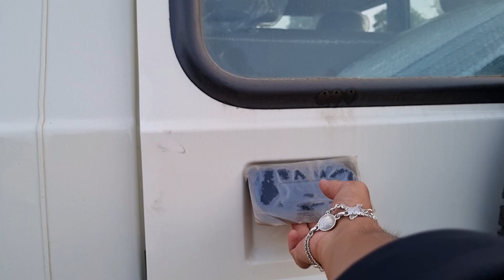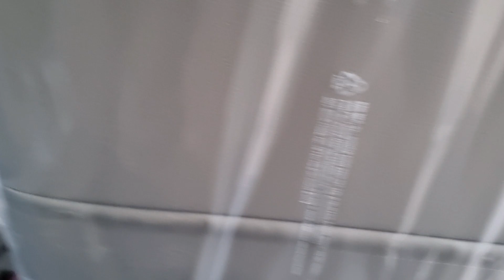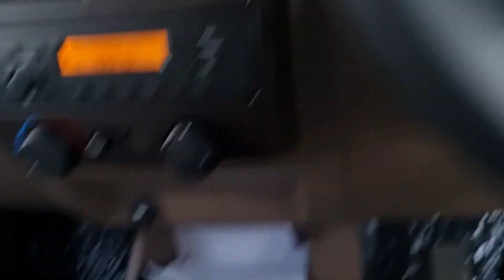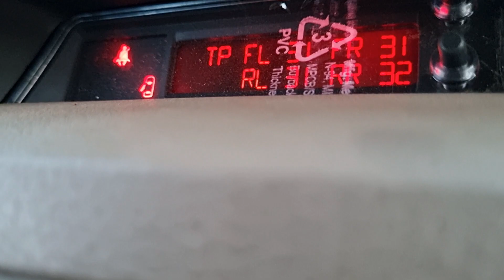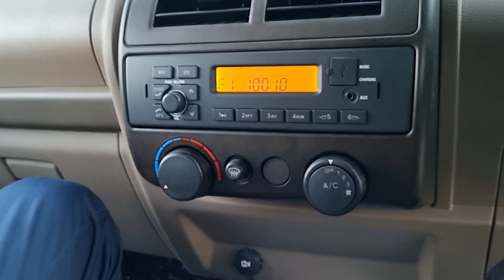मुखिया जी की पहली पसंद ❤️ Mahindra Bolero B6 Full Detail Review In Hindi || sansCARi Kuljeet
Dealers Info.

Bhagwati Frontline Motorizer, Waidhan
Main Road Naugai
District - Singrauli (M. P.)
486886
Shishir Sharma
General Manager

bolero 2023,
mahindra bolero 2023,
mahindra bolero review,
2023 model bolero,
bolero b6 2023,
mahindra bolero 2023 price,
new bolero 2023 model,
2023 bolero new model,
mahindra bolero b6 2023,
bolero 2023 review,
bolero 2023 model,
bolero b6 optional 2023,
2023 new bolero,
bolero neo 2023,
bolero b6,
2023 new model bolero,
new bolero 2023 price,
new model bolero 2023